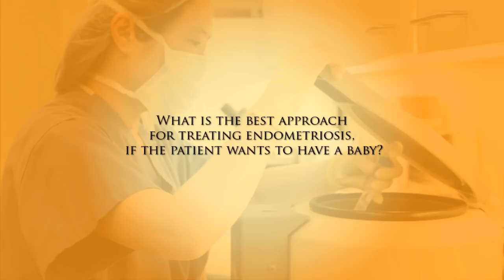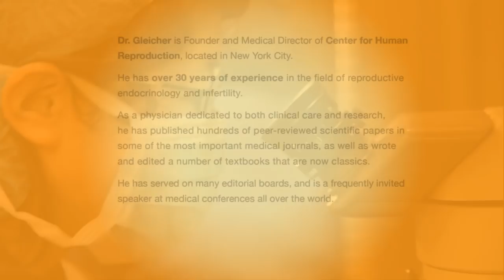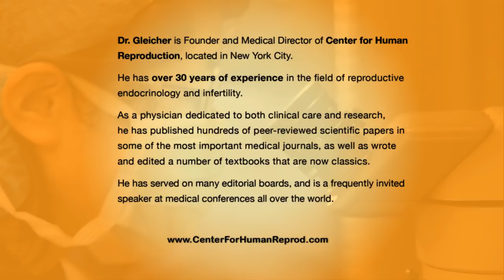Endometriosis and Infertility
Endometriosis and its effect on infertility explained by Dr. Norbert Gleicher from CHR in New York, NY. What is endometriosis? Is pregnancy possible with endometriosis?